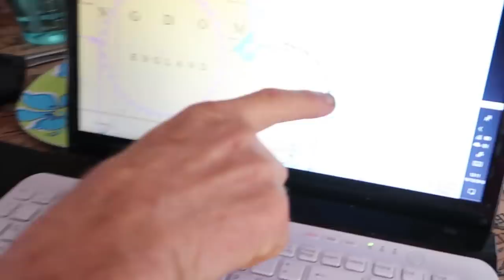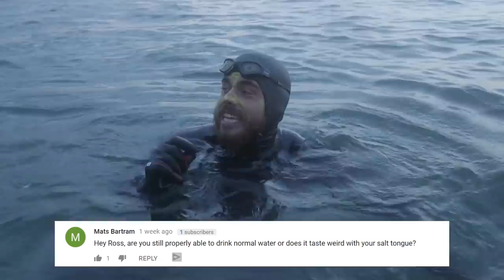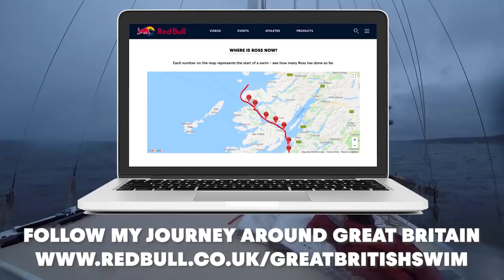Learning To Walk Again | Ross Edgley's Great British Swim: E22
▶︎Watch Ross Edgley's Final Swim LIVE on Sunday ►Watch The Final Swim LIVE on November 4th
►Where is Ross?
As Ross gets ever closer to the end of this epic challenge, he starts to think about the practicalities of life back on land. A check-up with the physio causes concern as Ross struggles with the routine task of putting one foot in front of the other.

Can Ross Edgley do the unthinkable? Will he be the first to swim around the entire mainland of Great Britain? We follow Ross on one of his biggest challenges to date. This is the Great British Swim.
Through weekly vlogs and live broadcasts of the voyage, we want to leave you feeling motivated and ready as ever for your next big challenge. The Great British Swim pushes the boundaries of what the human body is capable of. How can you embody this test for yourself?
Ross Edgley’s ‘The Worlds Fittest Book’ is being backed up in a big way with this ultimate test.  Oh — and for context? “It’s the equivalent of swimming the English Channel every day.”